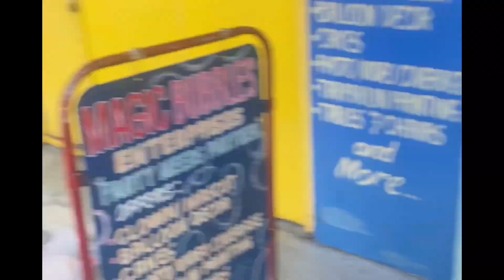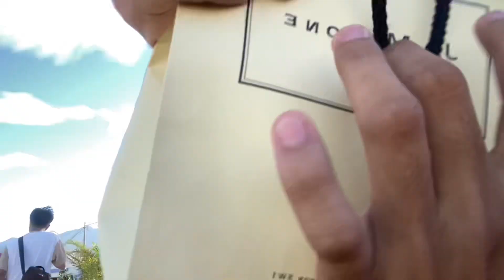July 29, 2024